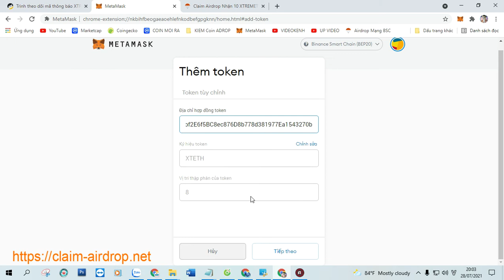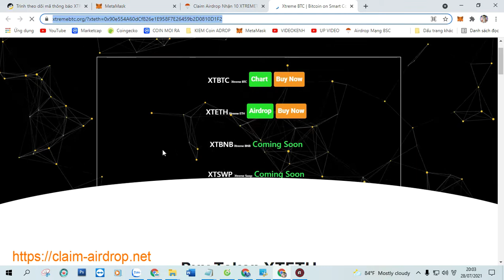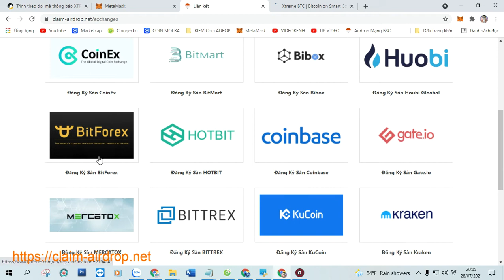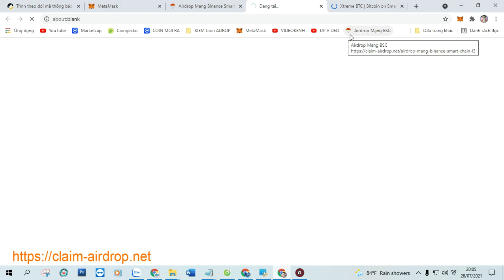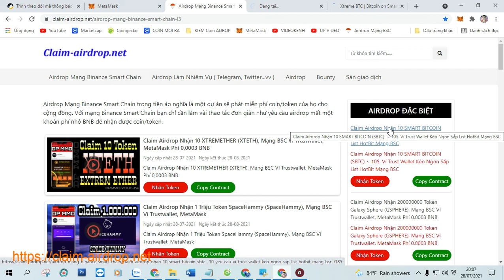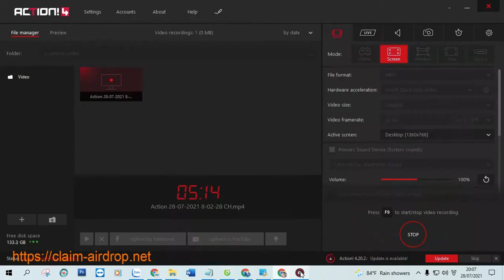Claim Airdrop Nhận 10 XTREMETHER (XTETH), Mạng BSC Ví Trustwallet, MetaMask Phí 0,0003 BNB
+ Bước 1: Sao chép Contract :  0x77bf2E6f5BC8ec876D8b778d381977Ea1543270b

+ Bước 2: Truy Cập Web Tại Đây Click ( Claim Airdrop ) Nhận Token